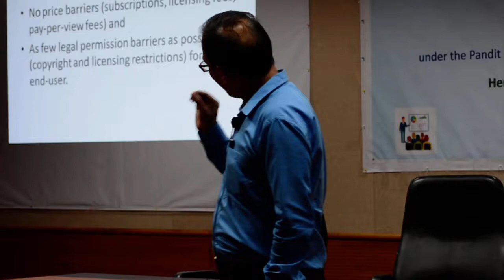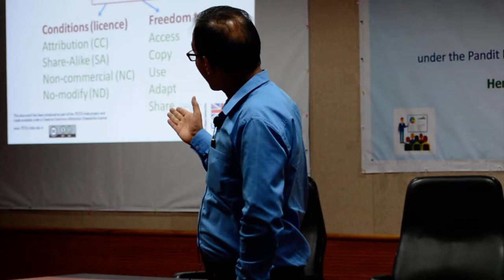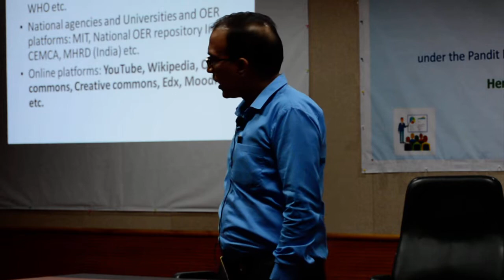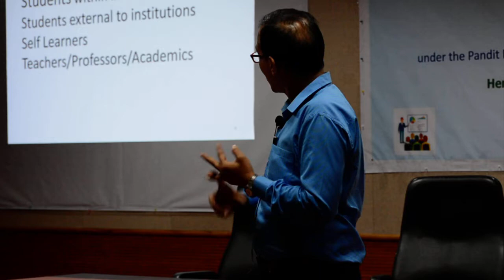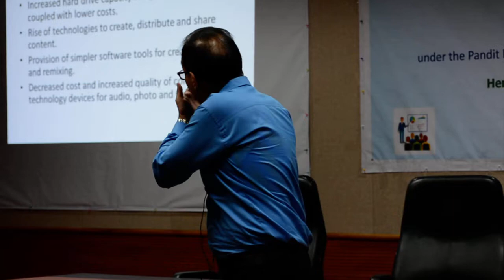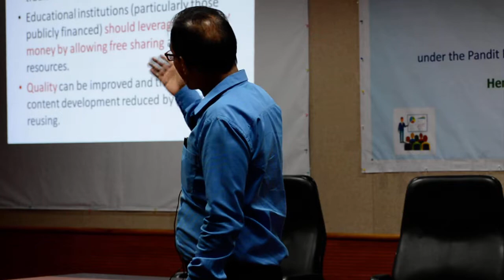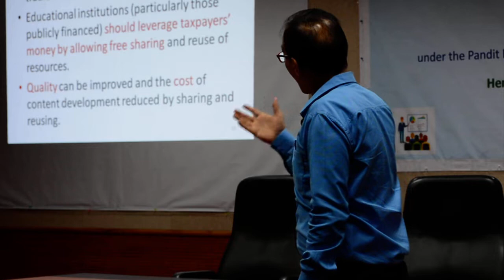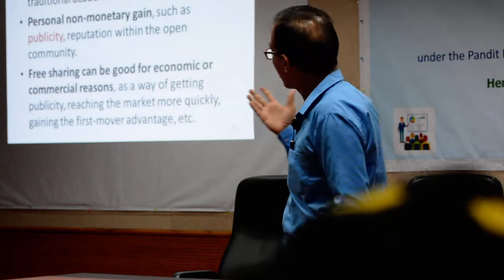Open Educational Resources (OER) - II : Sharing- What, where, who, and why?: Dr Ajay Semalty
This is the SECOND PART of the lecture delivered by Dr Semalty at Orientation programme held in Faculty Development Centre, HNB Garhwal University (A Central University), Srinagar Garhwal.
Open Educational Resources (OER): need, importance and practical aspects of sharing were addressed to the faculty members.
Slides can be obtained from URL
Acknowledgements:
FDC, HNBGU Srinagar Garhwal
All the Participants of Orientation Programme, FDC, HNBGU
CAMERA:
Mr Lokesh Adhikari, Senior Research Fellow, Department of Pharmaceutical Sciences, HNB Garhwal University (A Central University) Srinagar Garhwal, UttarakhandOUTLINE:
Open licences
What to develop as OER?
Why to share?
Why teachers should be involved?
Further readings...